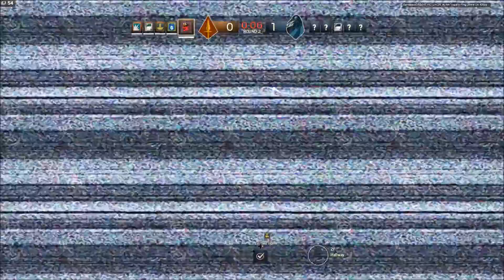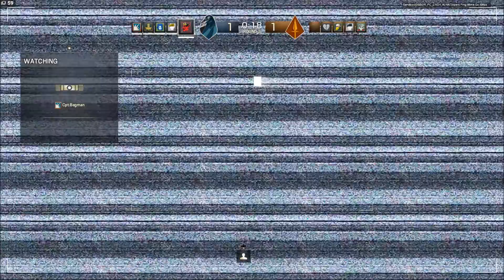RAINBOW SIX SIEGE - LIVE STREAM PC 1080p 60fps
Live stream de Quarta-Feira à noite
Com Cpt Bagman e Raven_PT